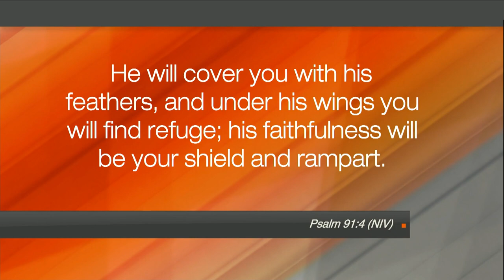Hope Today: Worship Wednesday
Experience God's presence through a powerful time of prayer and worship.  Join us for "Worship Wednesday" as we draw closer to God and experience His perfect grace through prayer, worship, and a beautiful call to salvation message.